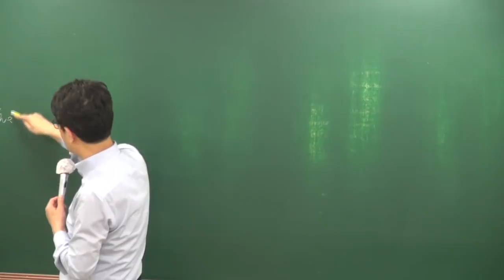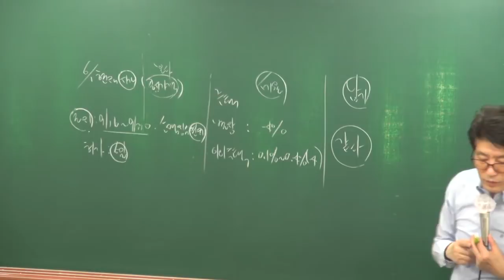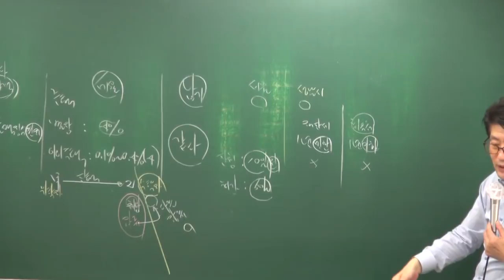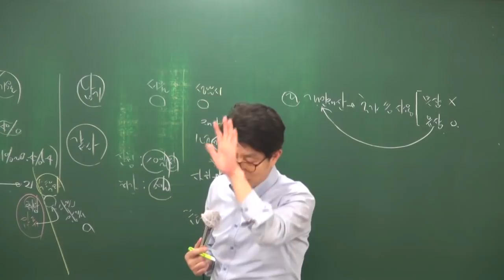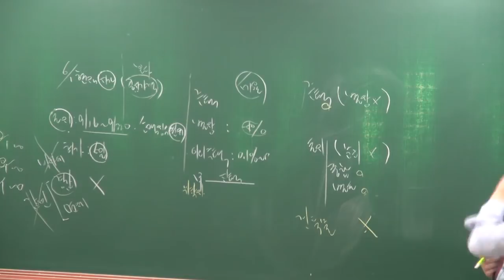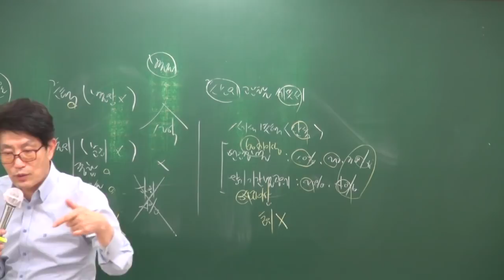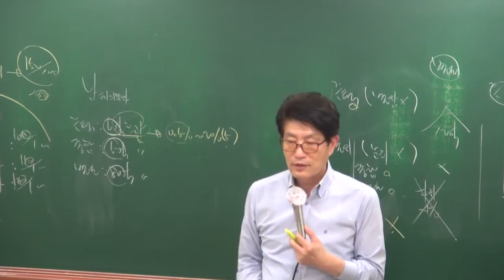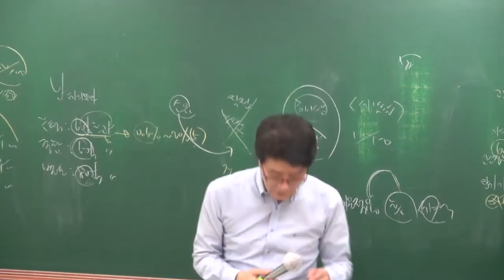[공전무] 2018년 공인중개사 부동산세법 기출특강 4-4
[공인중개사 전부 무료 인강] 2018년 기출문제풀이 부동산세법